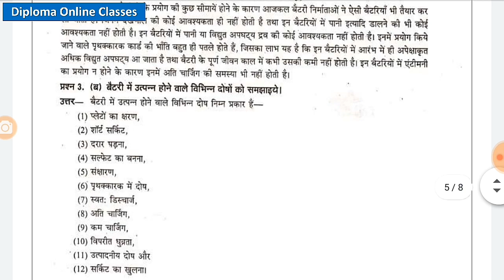Automobile Engineering // Model Paper - 03 // Mechanical Engineering // Diploma 5Th Semester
Dear Students
You Can Download this Questions Paper from telegram.

Subject Name :- Automobile Engineering
Model Paper No. :- 03
Branch :- Mechanical Engineering (Prod. / CAD / Auto. )